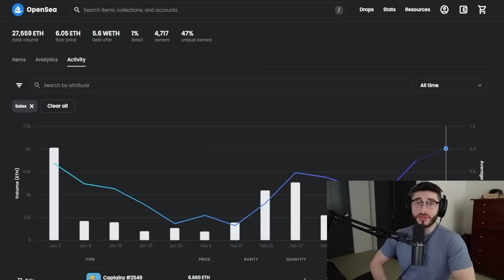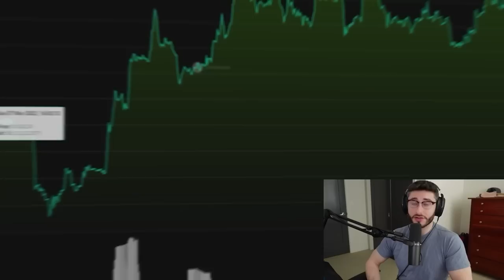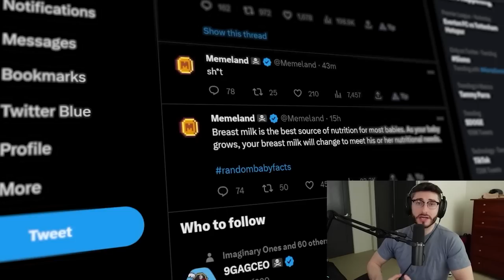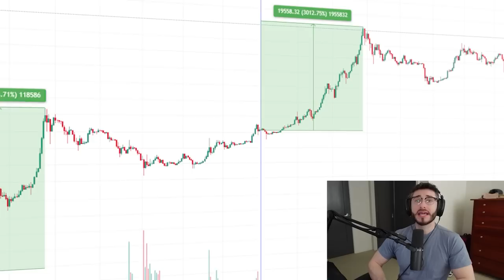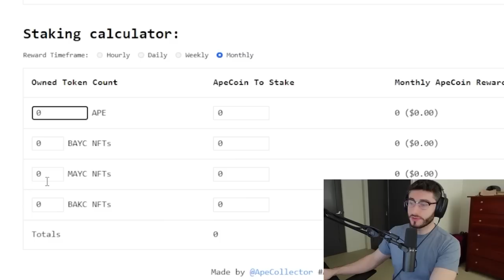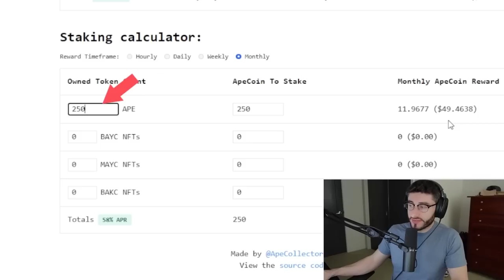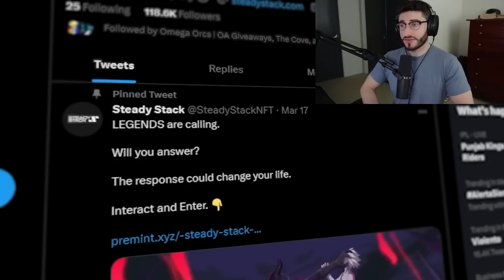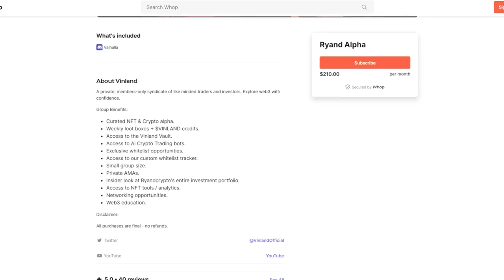THE NEXT GENERATION OF NFT BLUE CHIPS (I'M BUYING)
Join my private Discord! Capped at 200 members!

MASSIVE Bored Ape NFT News & Gucci 10KTF Collab! y00ts Polygon, Nasdaq Crypto, Magic Eden NFT Gaming LOW COST NFT 10x Mints Ready to Pump Elizabeth Warren's INSANE PLAN to KILL BITCOIN! WARNING: DON'T MISS THIS ALPHA ON THESE PROJECTS